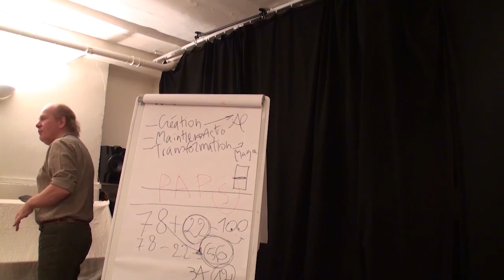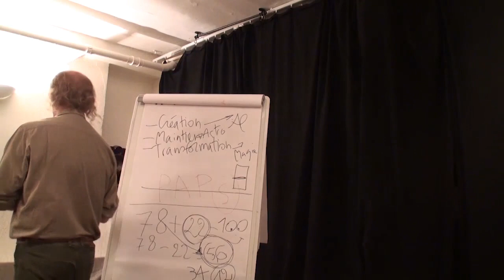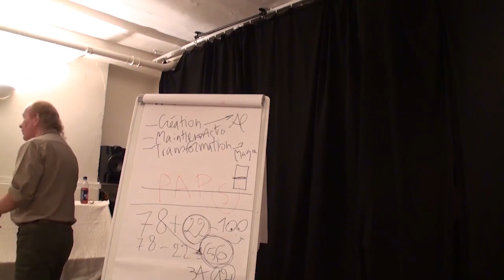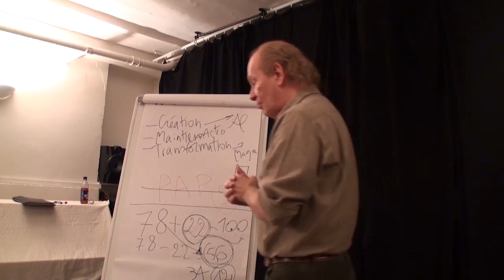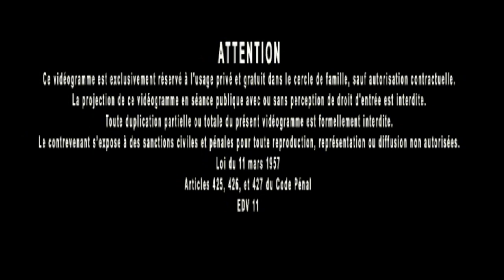Jacques Grimault | Humiliation & épreuve pour éprouver la Vertu, Tarots